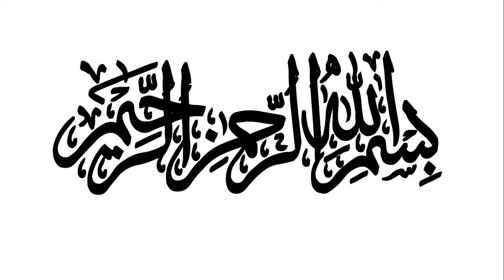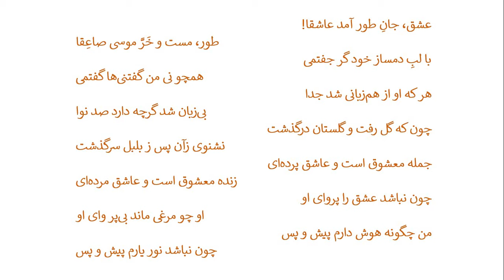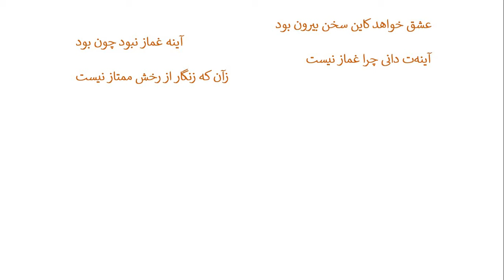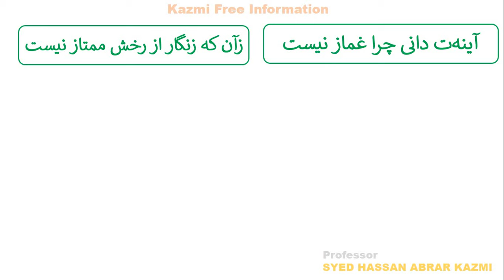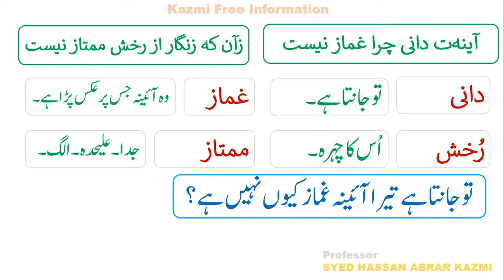Masnavi Manavi by Hassan Abrar Kazmi II مثنوی مولانا II بشنو از نی II Nay Nama II Molana Rumi II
In this video:
Masnavi Manavi by Hassan Abrar Kazmi
Mathnavi Manavi by Hassan Abrar Kazmi
Mathnavi by hassan kazmi

The Masnavi, or Masnavi-ye-Ma'navi (Persian: مثنوی معنوی, DMG: Mas̲navī-e maʻnavī), also written Mathnawi, or Mathnavi, is an extensive poem written in Persian by Jalal al-Din Muhammad Rumi, also known as Rumi. The Masnavi is one of the most influential works of Sufism, ascribed to be like a "Quran in Persian". Some Muslims regard the Masnavi as one of the most important of Islamic literature, falling behind only the Quran. It has been viewed by many commentators as the greatest mystical poem in world literature. The Masnavi is a series of six books of poetry that together amount to around 25,000 verses or 50,000 lines. It is a spiritual text that teaches Sufis how to reach their goal of being truly in love with God.
Masnavi-ye-Ma'navi,
بشنو از نی,
نی نامہ,
Learn Persian,
آؤ فارسی سیکھیں,
Aao farsi seekhain,
چون حکایت می کند,
Nay Nama by hassan kazmi,
Bansurri ka bayan,
Mathnavi,
Mulana Rumi,
Farsi,
CSS,
PMS,
FPSC,
PPSC,
MA Farsi,
BA farsi,
BS Persian code,
PU,
UOS,
UOG,
AIOU,
india,
pakistan,
Poetry,
Persian poetry with Urdu translation,
Farsi Shayari,
urdu shayari,
farsi shayari with urdu meanings,
urdu translation,
syed hassan abrar kazmi,
persian by hassan kazmi,
learn farsi,